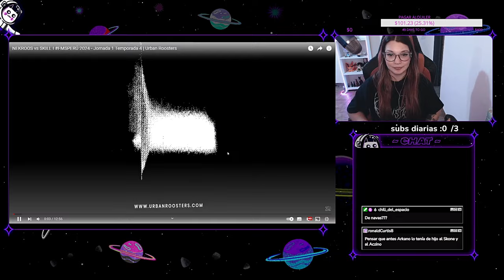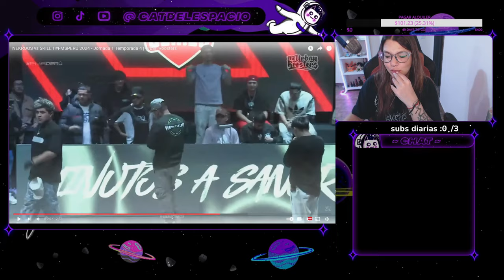NEKROOS vs SKILL I FMSPERÚ 2024 - J1 // CATDELESPACIO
urban roosters
FMS
FMS 2024
FMS internacional
FMS España
FMS México
FMS Argentina
FMS Chile
FMS perú
FMS Colombia
FMS Caribe
FMS Brasil
random mode
batalla de gallos
Red Bull
Batallas de rap
freestyle en español
mejores rimas
batallas en vivo
FMS mejores rimas
vijay
letras
nekroos
skill
blackcode
xplain
arkano
kg
jota
scraps
mp
fms peru 2024
fms24
fms 24
fms peru j1
cypher de presentacion
arkano vs vijay
xplain vs blackcode
Arkano
Vijay
MP
Skill
catdelespacio